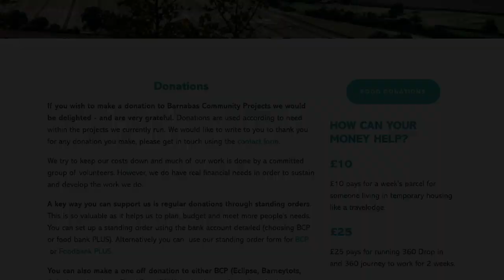Sunday Worship - 19th April 2020